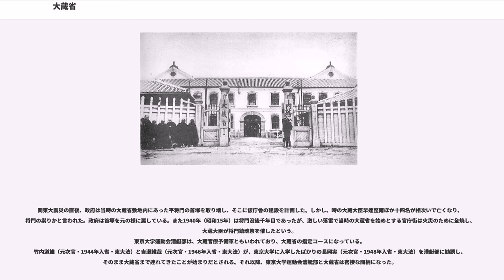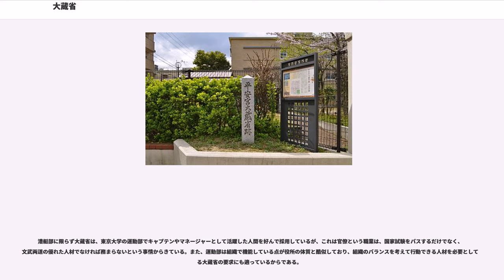大蔵省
大蔵省（おおくらしょう、Ministry of Finance, MOF）は、明治維新から2001年（平成13年）1月6日まで存在した日本の中央官庁である。後継官庁は財務省と金融庁。前近代の律令制による大蔵省も奈良時代の大宝律令から明治維新まで存続していたため、「大蔵省」という名称は1300年の長きにわたって用いられたことになる。

1868年（明治元年）旧1月、朝廷に政府運営のための資金調達の機関として、金穀出納所が設置された。名称が何回か変更されて、太政官制が導入された時に会計官と名を改めた。この時期に太政官札が発行された。出納、秩禄、造幣、営繕を管轄する事を目的に、1869年（明治2年）旧8月、二官六省制になった事を機に、大蔵省と改名された。旧9月、民部省と合併し、過去に例のない大型官庁となった。初代大蔵卿には松平慶永が就任した。

しかし、大蔵省の所管事項があまりにも広くなりすぎて、杜撰な地方行政が行われることを危惧した勢力との間で政争が起こり、1870年（明治3年）旧8月、民部省は再び分離された。だが、民部省に与えられた内政に関する権限が不十分であったことや、薩摩閥の大久保利通一派と長州閥の木戸孝允一派との対立を避ける為、統合派官吏の巻き返しによって、1871年（明治4年）旧7月には、民部省は再度統合された（殖産興業に関しては、明治3年10月20日に、工部省として民部省から独立した）。

最終的には、1873年（明治6年）11月に、大久保利通の主導により内務省が設置され、大蔵省から地方行財政や殖産興業に関する組織と権限が内務省に移管された。又、1880年（明治13年）には、公正な会計監査を求める他省の要求に応える形で監査部門が独立して、会計検査院が設置された。

1885年（明治18年）末に内閣制度が発足した時、初代大蔵大臣は松方正義であった。その後官制が整備され、歳入歳出、租税、国債、造幣、銀行を扱う官庁とされた。大蔵省は、国家予算の配分、租税政策といった財政政策に関する実質的な決定権を有していることに加え金融行政も担っており、その権限は強力であったが、戦前の官僚機構の中では陸軍省、海軍省、地方行財政と警察行政を握って絶大な権力を有していた内務省に次ぐ「四強」の末席を占めていたに過ぎなかった。ただし、昭和十年代に主要閣僚会議として五相会議が設けられた際には、総理大臣・外務大臣・陸軍大臣・海軍大臣と並んで大蔵大臣が入っている。

しかしながら、太平洋戦争での日本の敗戦により旧陸海軍が武装解除され、陸軍省と海軍省も解体・廃止されることになった。さらには内務省もGHQによって解体・廃止された。大蔵省も組織解体の対象であったが、連合国の占領行政の「協力者」として振舞うことで、無傷で生き残ることに成功した。そのため、結果的に大蔵省の一人勝ち状態となり、「省の中の省」「官庁の中の官庁」と呼ばれ、大蔵官僚は「官僚の中の官僚」と呼ばれるまでになった。また、大蔵官僚自身も「われら富士山、他は並びの山」と豪語していた。

大蔵省内では、主計局や主税局などの財政部局は「二階組」、銀行局や証券局などの金融部局は「四階組」と呼ばれていた。

1998年（平成10年）6月22日、金融監督庁の設置に伴い、大蔵省では、銀行局及び証券局が廃止され、金融企画局が置かれる。これにより、大蔵省は、民間金融機関への検査監督権限を失うこととなる。

2000年（平成12年）7月1日、金融監督庁が金融庁に改組されるのに伴い、大蔵省では、金融企画局が廃止される。これにより、大蔵省は、金融制度の調査・企画・立案権限をも失うこととなる。

2001年（平成13年）1月6日、中央省庁再編により、大蔵省は財務省に改称される。この結果「財政・金融機関の分離（財金分離）」が進められ、かつての大蔵省の所掌事務は、財務省と金融庁に引き継がれている。中央省庁再編は、政治の主導権を官から政へ移すため、強過ぎる大蔵省の力を削ぐ目的があったとの見方もある。

日本では、大蔵省という名称が大宝律令以来、約1200年前から使われて来ており、明治維新で復活してからも、その名称は変わらず、再編時には長年使用されて来た名称の変更に、反発する大蔵官僚の声も多く発せられた。これに対して、橋本龍太郎は「では検非違使庁を復活させるか」と皮肉ったという。この件については大蔵官僚以外でも、たとえば元外交官・駐タイ大使の岡崎久彦のように「伝統ある大蔵省の名を財務省に変えた...